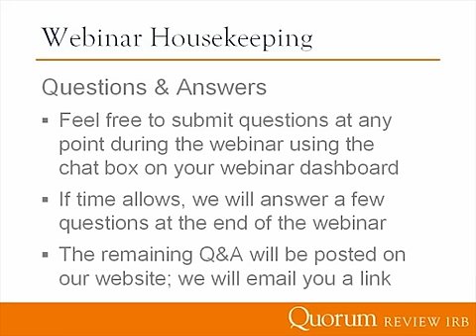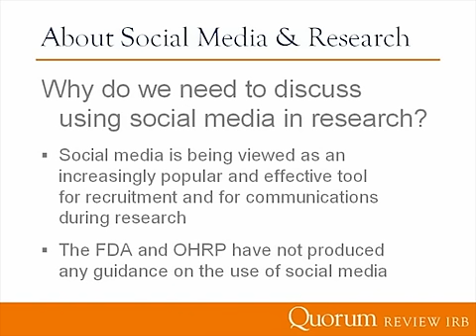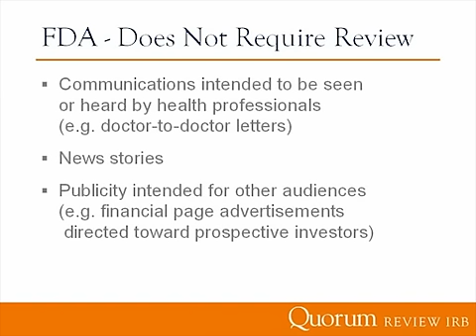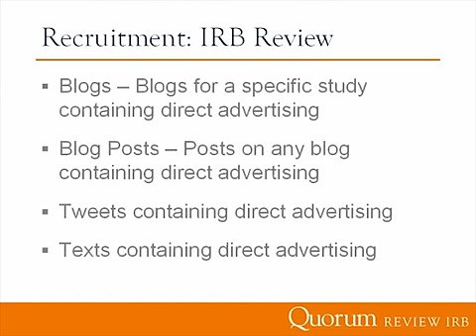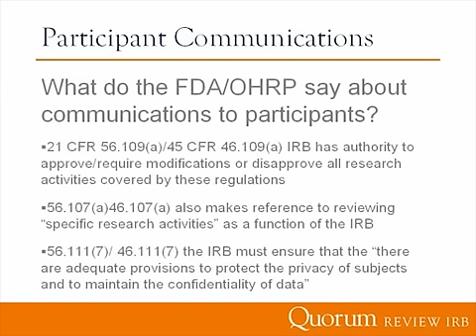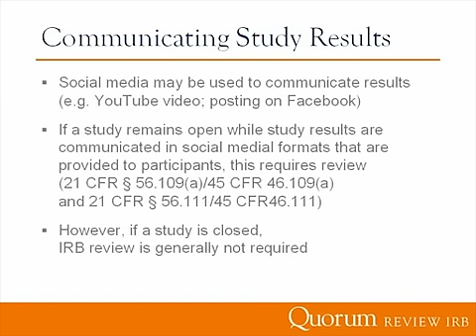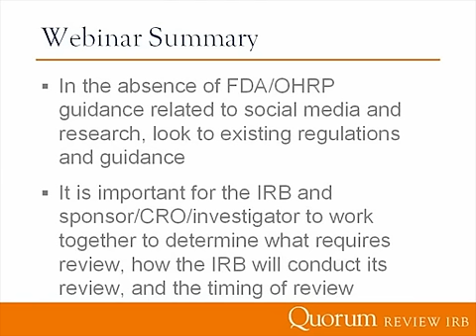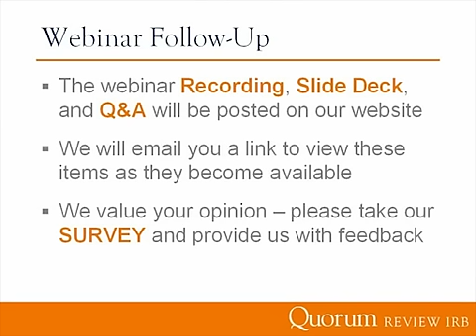Using Social Media in Research Regulatory and IRB Considerations - Quorum Review IRB | Webinar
This webinar covers the use of social media in three aspects of research: recruitment, communication during the course of a study, and post-study communications. Quorum's regulatory experts discuss the current regulatory framework and provide tools for applying this framework to social media in research from start to finish. to get more information.